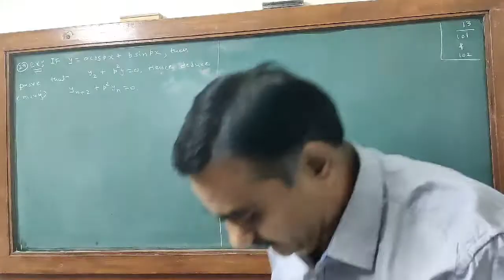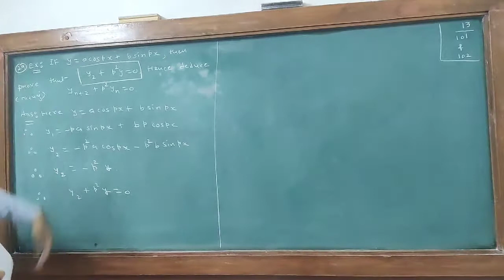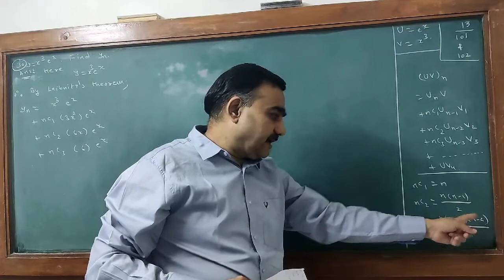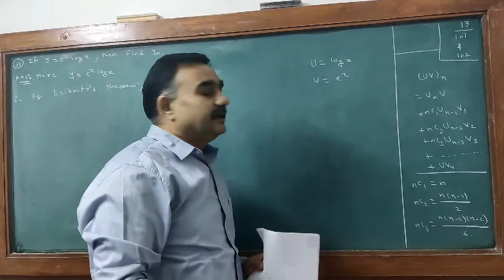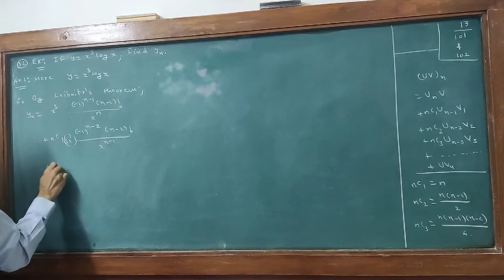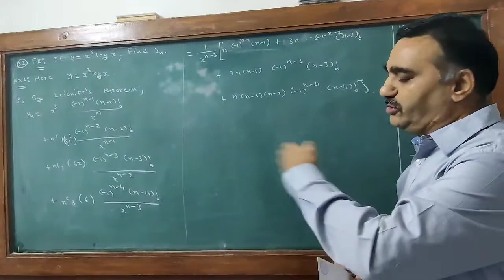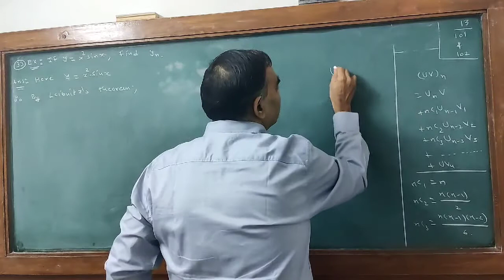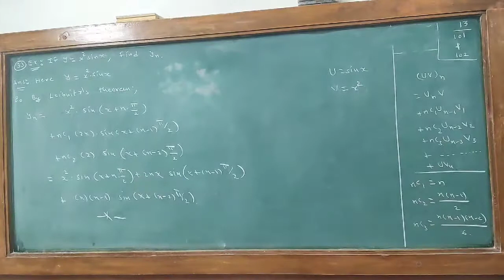MAT 101 & 102 Lect 13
GU R.G.SSC